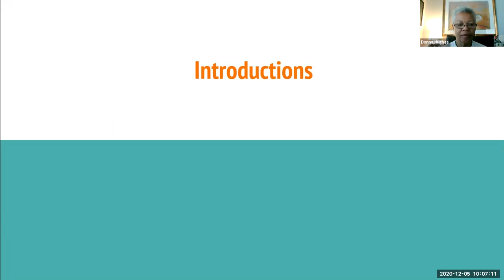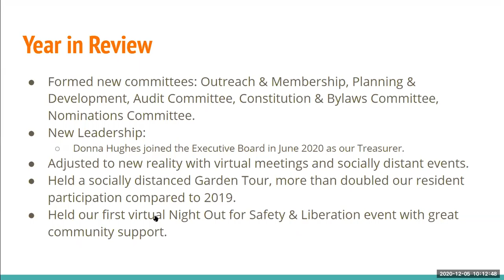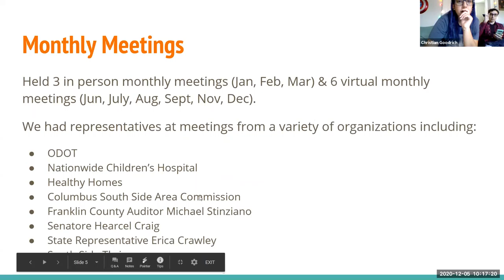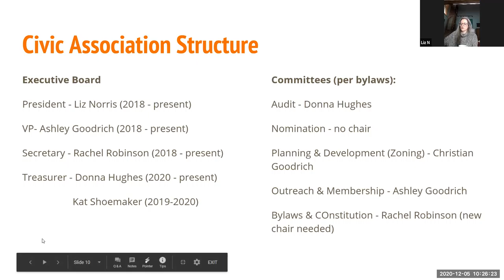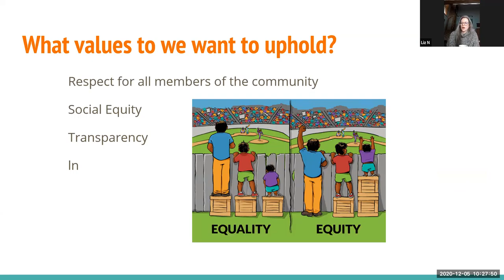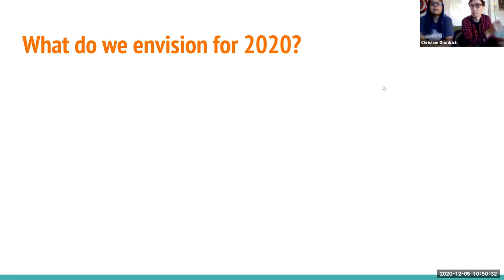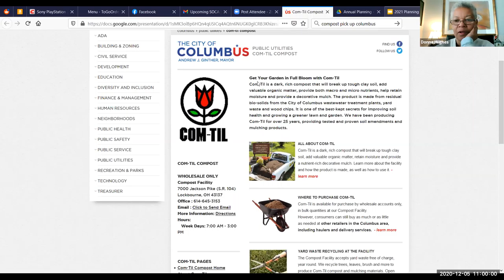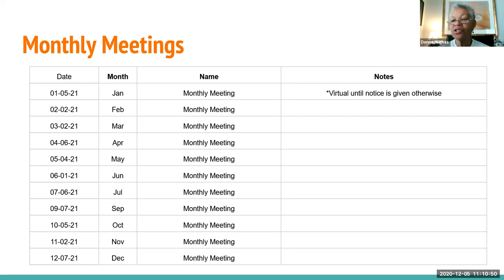SOCA Annual Planning Meeting for 2021 (12/05/2020)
The Southern Orchards Civic Association held its Annual Planning meeting on December 5th, 2020. The SOCA Executive Board members can be found below. All meetings are open to the public and currently held virtually via Zoom. You can find more info at our or on the Facebook page of the Southern Orchards Civic Association.

Elizabeth Norris: President
Ashley Goodrich: Vice President
Treasurer: Donna Hughes
Secretary: Rachel Robinson